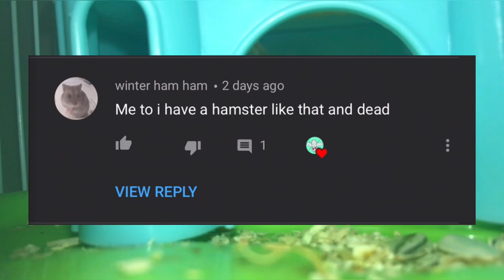Hamster part 2 ( answer ) / fly man